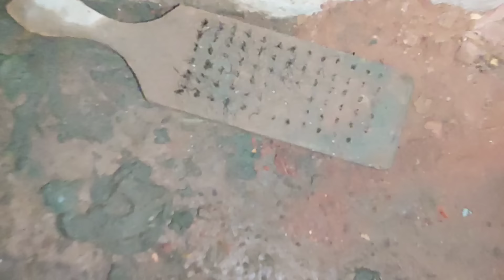aaj begam bahut khush hamara naya ghar ijaz village vlogs 🤩👩‍❤️‍👨🏘️🎉